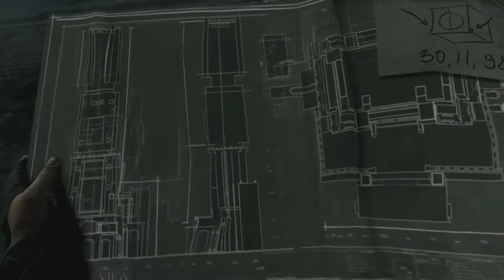Cutting epic moments in the Games!!! relax music for Game